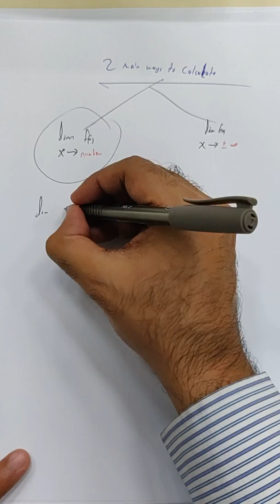S1C8 Limits: Must Know Part 1 - When X is approaching numbers